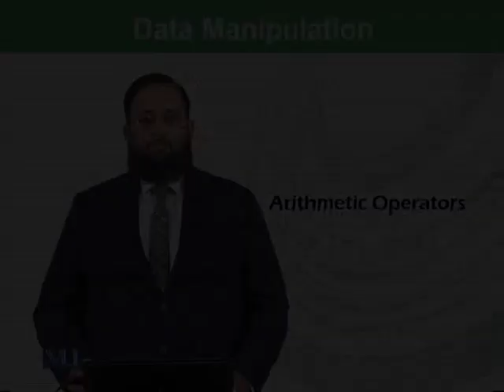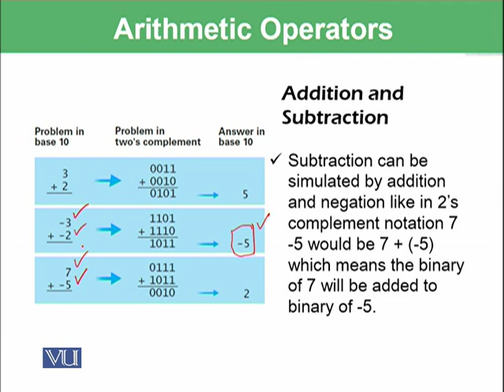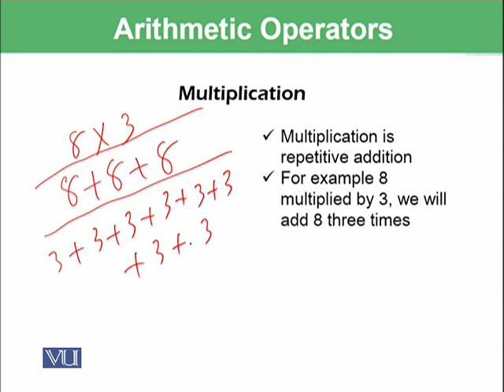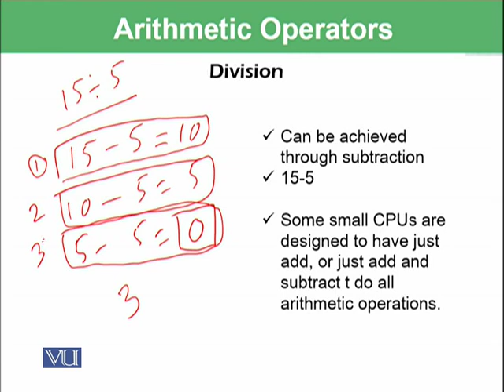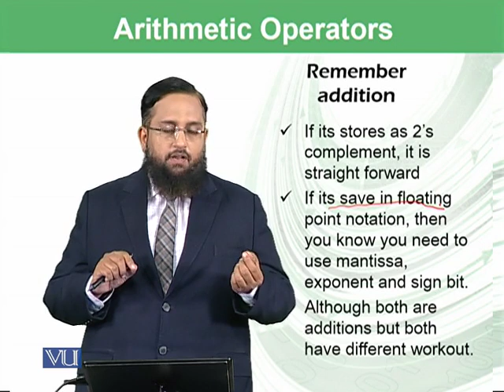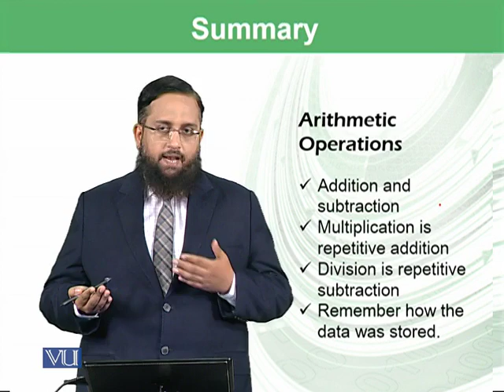Arithmetic operators | Introduction to Computing | CS101_Topic040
Topic-040. Arithmetic operators
By Dr. Tanveer Afzal